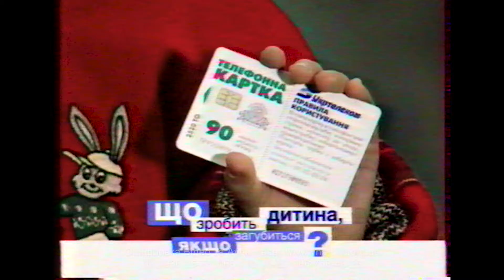Футбол (Динамо Київ - Ньюкасл) 18 вересня 2002 рік [Фрагмент] + Реклама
Фрагмент Ліги Чемпіонів:
Динамо Київ - Ньюкасл. Запис з  "Першого Національного"

Оцифровка  📼 Відеокасет всіх форматів в тому числі ➤ Betacam SP
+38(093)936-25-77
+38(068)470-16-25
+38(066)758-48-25